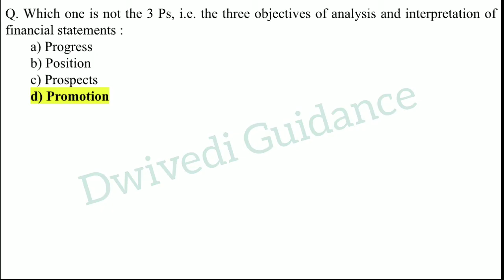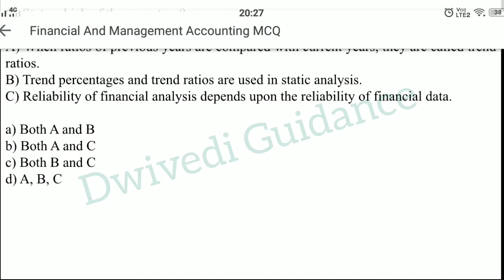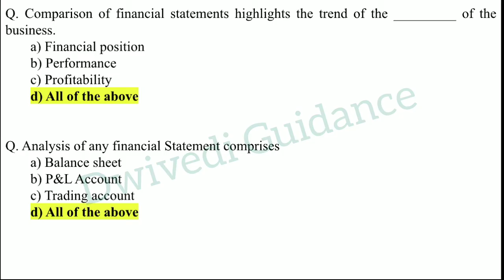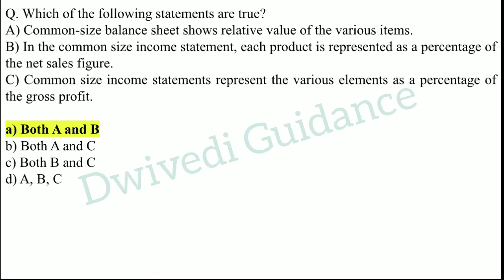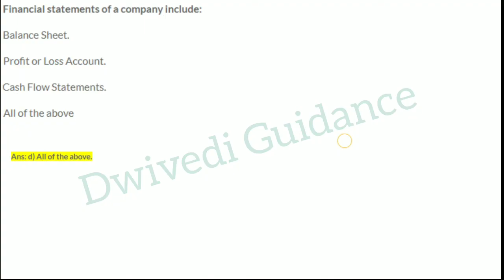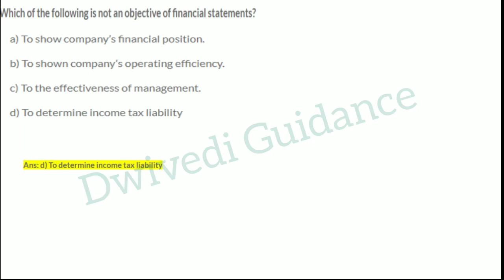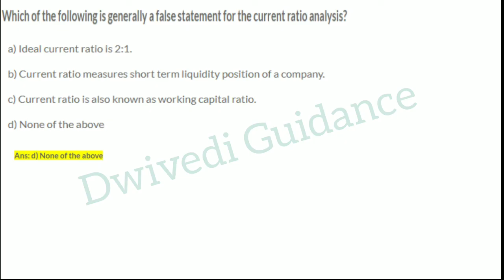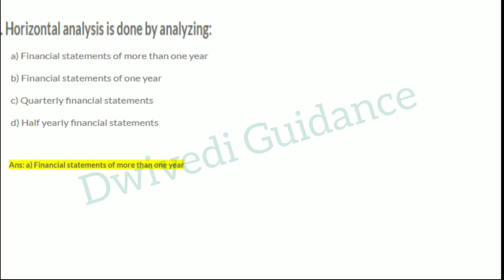3| Financial and Management Accounting MCQ, management accounting mcq, Lucknow University BBA exam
Kindly watch these MCQ as they are also related with financial and Management Accounting